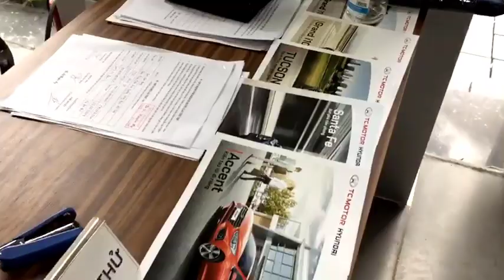Lái thử xe hyundai ngày 19-09-2020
📌 Showroom 1S: C24 – ô 01 đô thị mới Geleximco Lê Trọng Tấn, Xã La Phù, Huyện Hoài Đức, TP Hà Nội
Trân trọng!